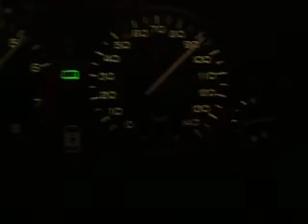Acura Legend 91 acceleration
0-90MPH by Szumi :)